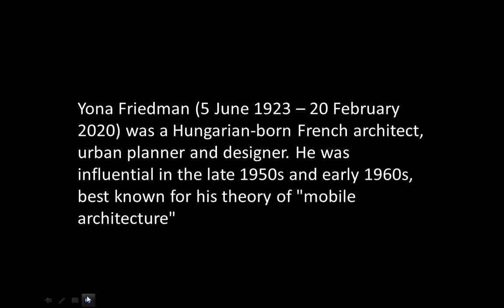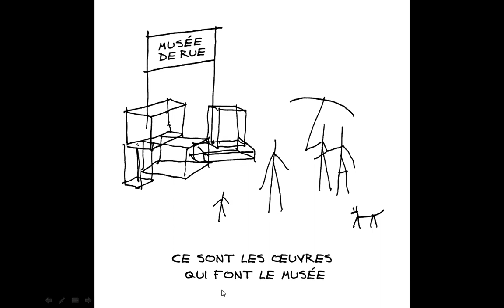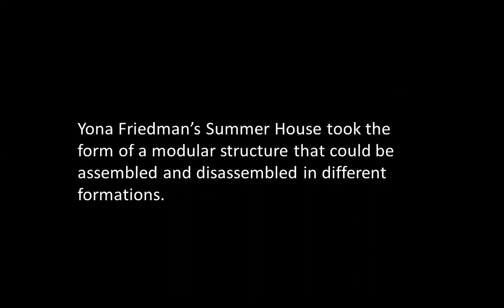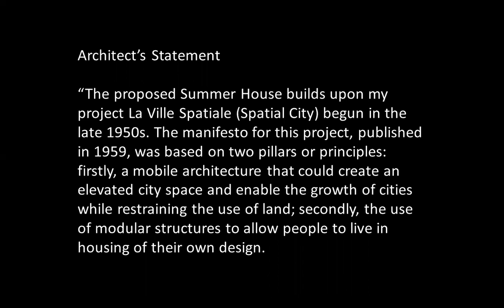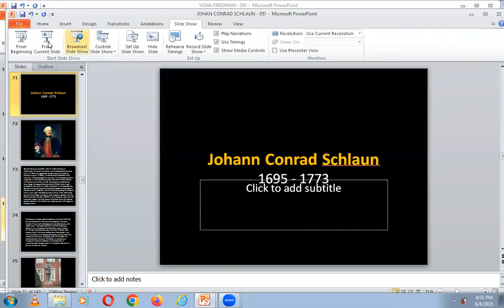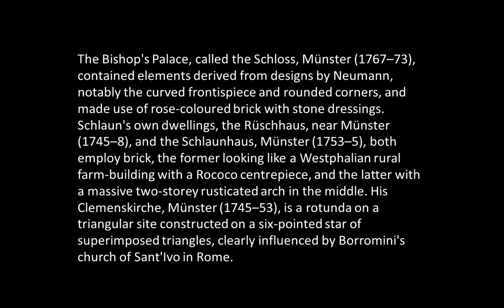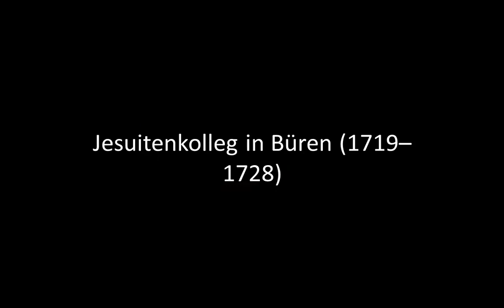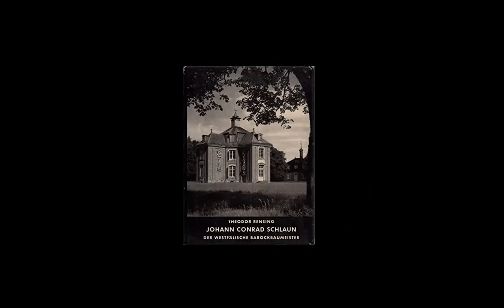YONA FRIEDMAN & JOHANN CONRAD SCHLAUN | ICARCH 2023